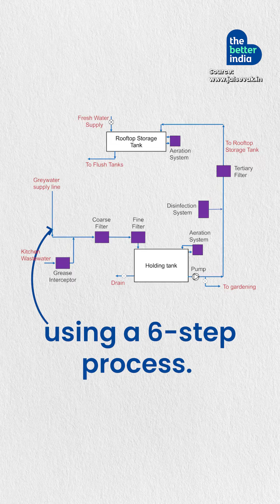Pune Start-up Recycles Greywater || JalSevak Solutions || Abhijeeth Sathe || The Better India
Abhijit Sathe of Jalsevak helps apartments recycle 1.25 lakh litres of greywater every day!

At a time when Bengaluru is struggling with a severe water crisis, this could be the solution the city needs.

With India generating over 31 billion litres of greywater every day, don’t you think such innovations should be used everywhere?

[Water Conservation, Greywater Recycling, Pune  Startup, Bengaluru, Innovation, Sustainable Living, Save Water, Jalsevak, Abhijit Sathe ]